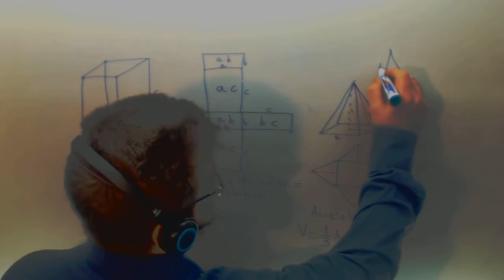Calcular apotema Matematicas Acceso CFGS Academia Usero